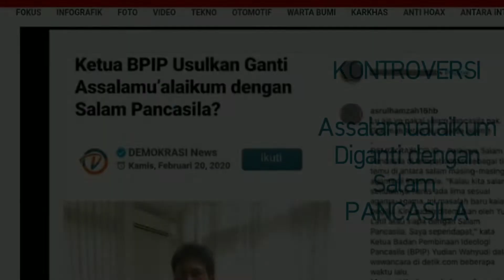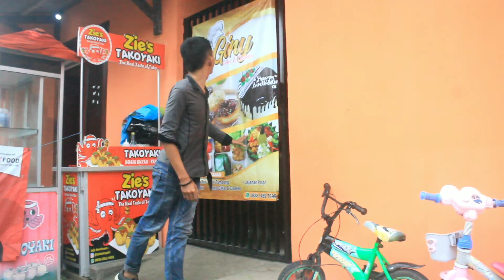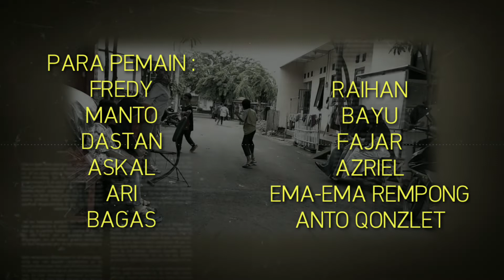YouTuber Baru | Kontroversi Salam Pancasila - Pengamen part #11